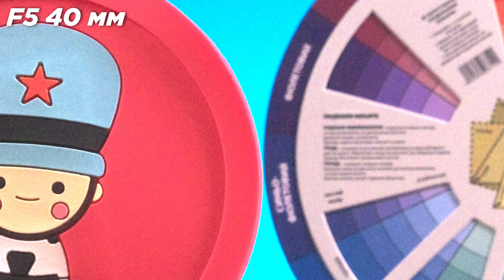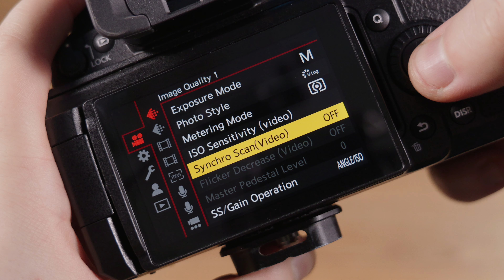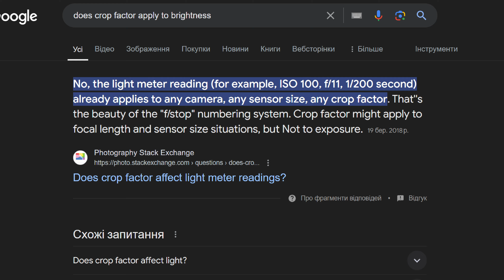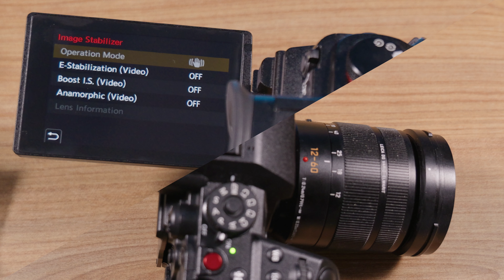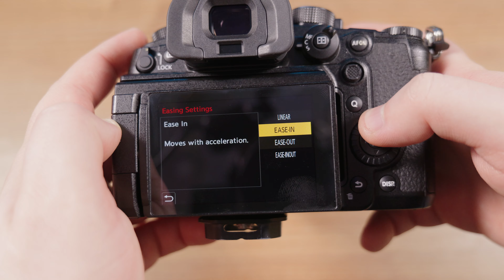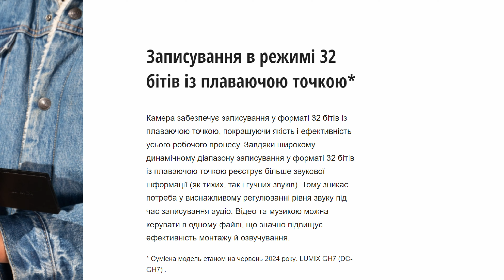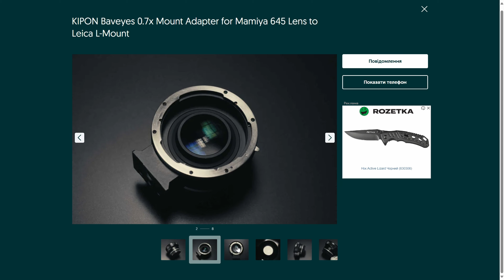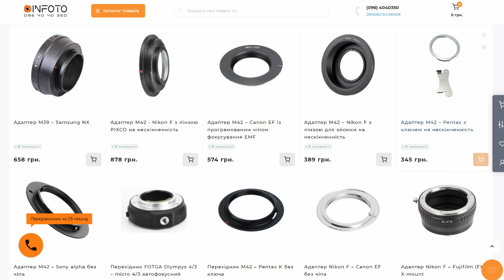Panasonic Lumix GH7 краща / Den Blendaman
Текстова версія: буде скоро

00:00:00 Вступ
00:02:46 Розміри
00:03:25 Ергономіка
00:04:11 Керування
00:04:25 Кітовий об'єктив
00:07:07 Стабілізація
00:08:28 Дверцята
00:09:29 Автофокус
00:10:21 Програмні фішки
00:11:44 Звук
00:12:27 Слоу-мовшен
00:14:50 Спідбустери Mamiya
00:15:42 Підсумки

ДОПОМОГА ВОЛОНТЕРАМ!

Найменування отримувача — ГО ДИКА ПОШТА
Рахунок отримувача у форматі відповідно до стандарту IBAN — UA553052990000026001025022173

Найменування юридичної особи — ГРОМАДСЬКА ОРГАНІЗАЦІЯ “ДИКА ПОШТА”
Код за ЄДРПОУ юридичної особи — 41935759
Валюта рахунку — UAH
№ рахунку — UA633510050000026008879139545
Назва банку — АКЦІОНЕРНЕ ТОВАРИСТВО “УКРСИББАНК”

Legal entity — “DYKA POSHTA”
Enterprise code — 41935759
Currency of account — USD
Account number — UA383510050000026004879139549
Bank name — JOINT STOCK COMPANY “UKRSIBBANK”
Beneficiary bank (JSC “UKRSIBBANK”) — 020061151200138
UKRSIBBANK
ANDRIIVSKA STREET 2/12
KYIV, UKRAINE
SWIFT code: KHABUA2K
Intermediary bank — BNP PARIBAS U.S.A. – New York Branch
New York, USA
SWIFT-код: BNPAUS3N

Enterprise code — 41935759
Currency of account — EUR
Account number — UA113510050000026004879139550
Beneficiary bank (JSC “UKRSIBBANK”) — 07205696
UKRSIBBANK
ANDRIIVSKA STREET 2/12
KYIV, UKRAINE
SWIFT code: KHABUA2K
Intermediary bank — BNP PARIBAS SA
Paris, FRANCE
SWIFT-код: BNPAFRPP

Bitcoin:
bc1qe0qcqazuqjmuaf3k5avqdrvsjd5ay99urukefv
Etherium:
0x7Fd9e303EfCf27F9bDe1762F36761DDBd64647E6